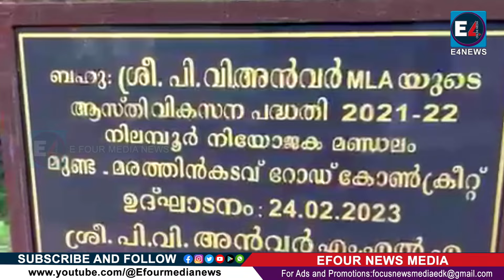റോഡ് പ്രവർത്തിയിൽ വൻ അഴിമതി നടത്തിയെന്ന ആരോപണ വുമായി മുണ്ട യു ഡി എഫ് കമ്മറ്റി